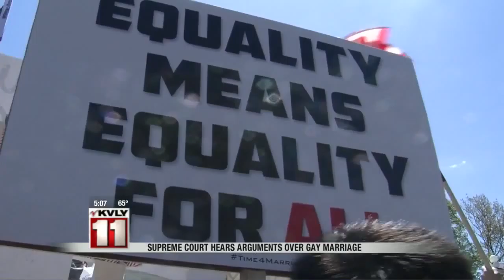Supreme Court hears Arguments over Gay Marriage